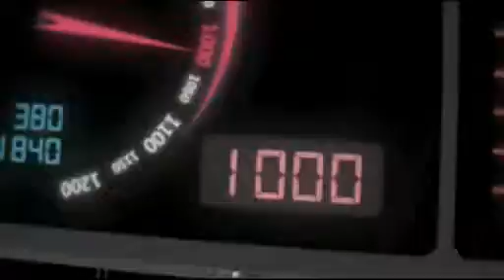G Force 23.09.10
He's the world's fastest man and a trained fighter pilot. So for someone who clearly likes a challenge the next obvious thing for Wing Commander Andy Green is to try and beat his own landspeed record by driving a jet and rocket propelled car at 1,000 miles per hour. To reproduce the G forces he'll experience he uses aerobatic flying. Kate Gerbeau joined him for training at White Waltham Airfield.